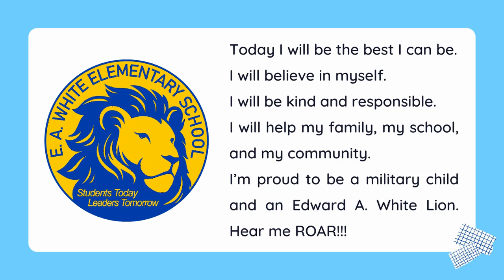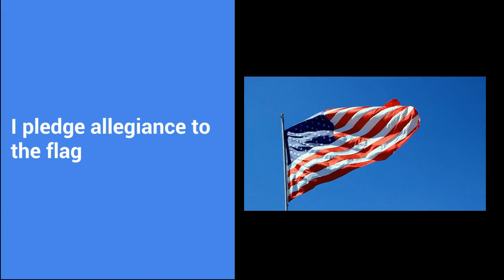16 NOV 2023 Thursday